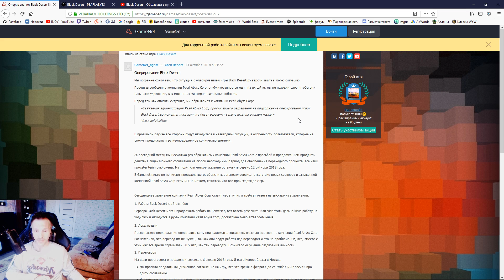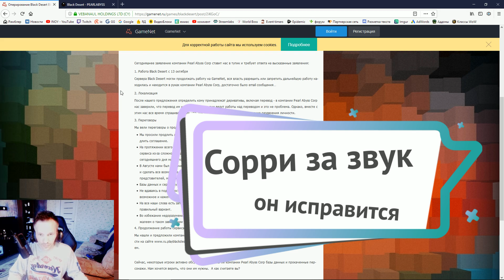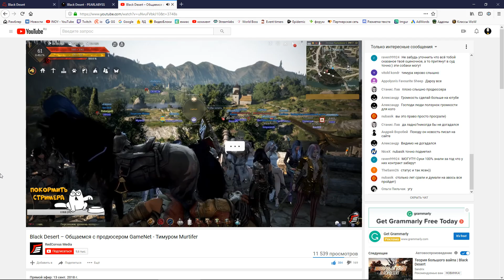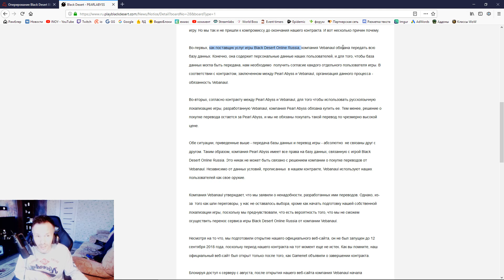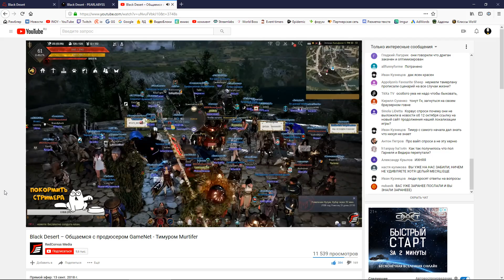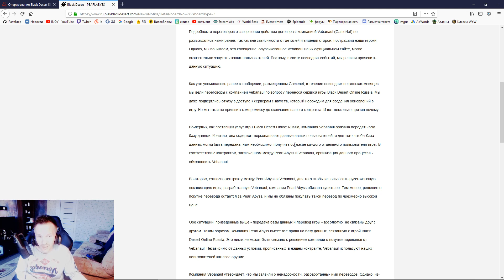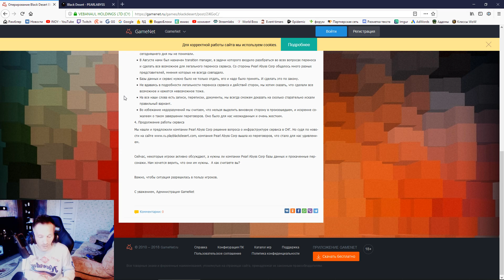Black Desert - Vebanaul на оба ваши дома!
Аналитика ситуации, сложившейся вокруг проекта Black Desert. Внимание игроков приковано к дальнейшей судьбе игры, пока компания Pearl Abyss и Vebanaul решает, кто из них правее...

КОНТАКТЫ

МОЙ КОМП:
Микро – RODE-NT